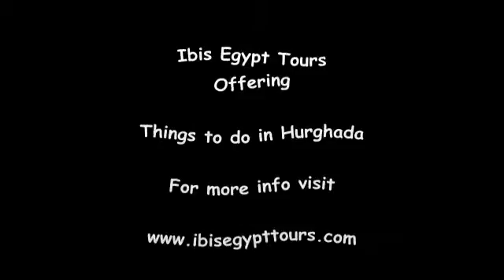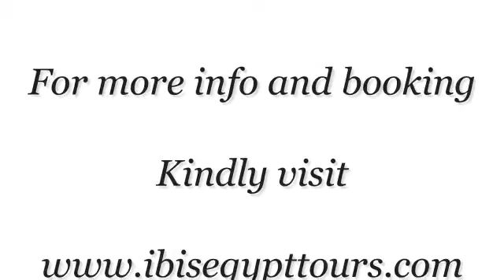Things to do in Hurghada _ Ibis Egypt Tours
With Things to do in Hurghada / / Try Hurghada Excursions to snorkel and swim at the Red Sea, moreover with Hurghada Tours feel ravishing with Cairo Tours from Hurghada and more